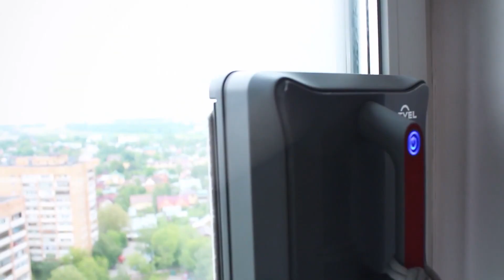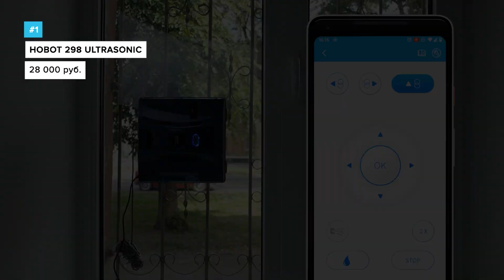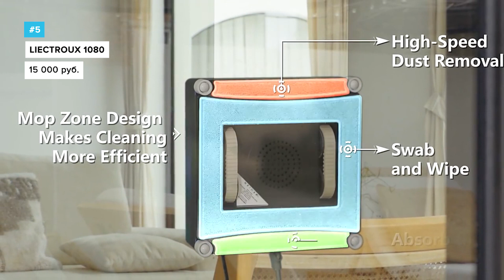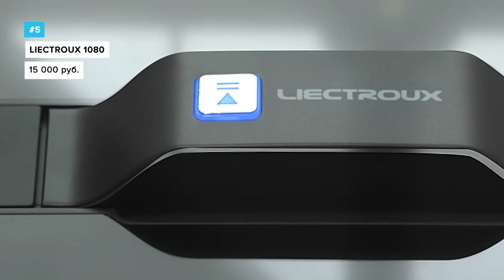🏆ТОП-9 лучшие роботы мойщики окон. Какую модель выбрать в 2021 году?! ✅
Помыть окно без риска для жизни вполне реально – достаточно купить робота-мойщика. Единственная проблема – сделать правильный выбор: нужно, чтобы автономный стеклоочиститель был хорошего качества, чтобы был надёжным и при этом не стоил слишком дорого.

Чтобы разобраться, какой лучший мойщик окон на сегодняшний день, я протестировал несколько моделей, сравнил технические характеристики и функционал, сопоставил цену и качество у разных моделей, представленных на Яндекс-маркете, Алиэкспресс и м-видео. В итоге я составил ТОП-10 мойщиков окон, актуальных в 2021 году.

В рейтинг вошли 5 квадратных и 4 круглых роботов мойщиков из разных ценовых категорий – есть бюджетные модели, среднего и премиум-класса. Некоторые из этих роботов мне удалось протестировать лично, при описании других я руководствовался отзывами и опытом реальных пользователей.

📌Навигация по видео:📌
00:00 Вступление

01:01 HOBOT 298 Ultrasonic

02:40 Atvel Zorro Z5
🎦 Видео обзор ➔ Скоро здесь появится ссылка

04:16 iBoto Win 289

05:20 Genio Windy W250

06:26 Liectroux 1080

08:00 Hobot 388 Ultrasonic

09:29 iBoto Win 389 Ultrasonic

10:47 Genio Windy W200